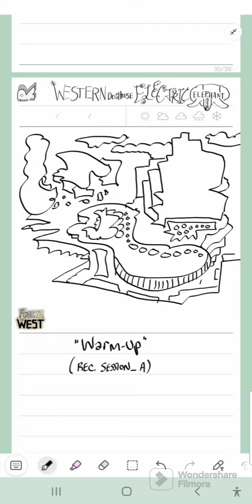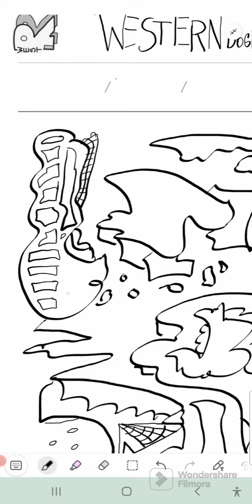Fourth on WEST| [studio:media:gallery] "Night of Warm-Ups" (b)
The Band, Western Doghouse Electric Elephant performing warm-ups.